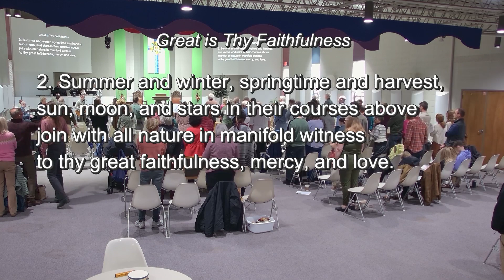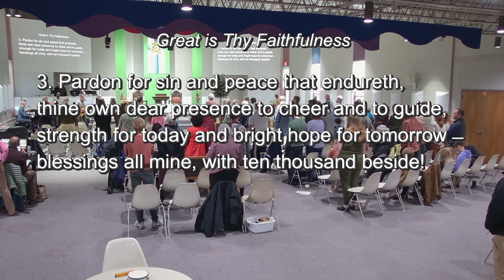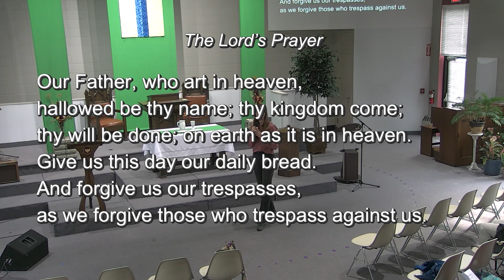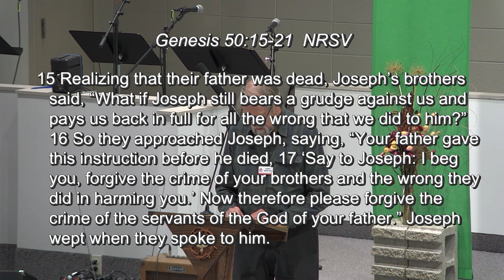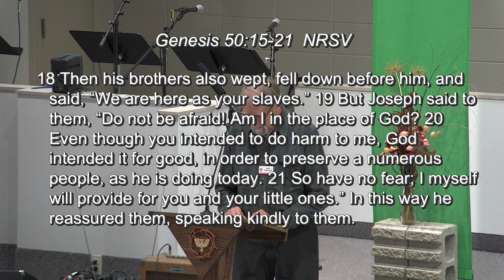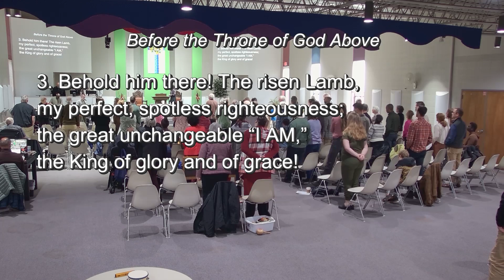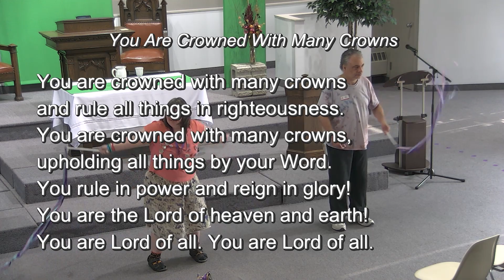Grace Church GR - Worship | 24 November 2024 (Recorded Version)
(Our livestream had some difficulties, so here is the complete recorded version)